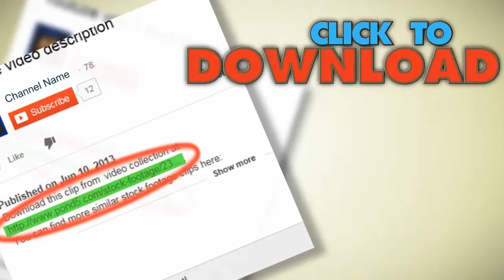Black Sport Car Moving On The Road, Loop-Ready. Stock Footage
You have watched Black Sport Car Moving On The Road, Loop-Ready. Stock Footage"